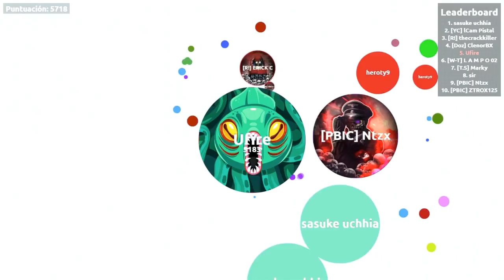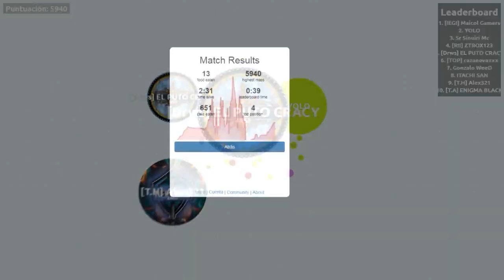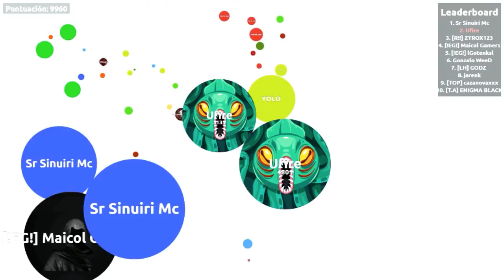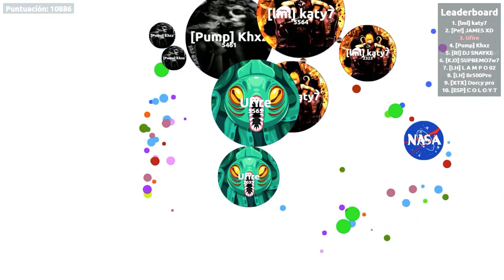BUBBLE.AM / SPACESPLIT? NEW TÉCNICA? BY : UFIRE